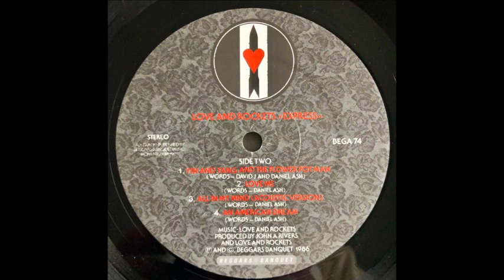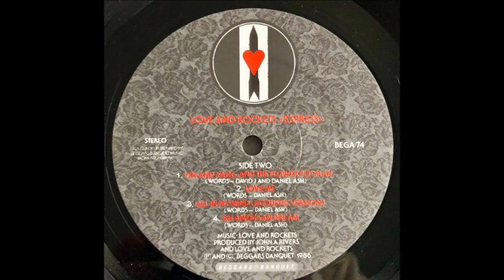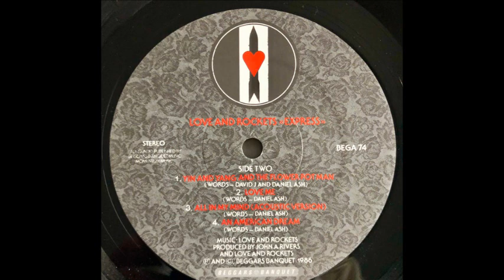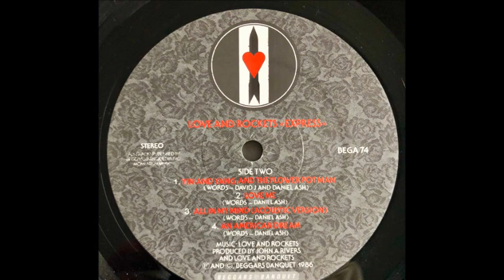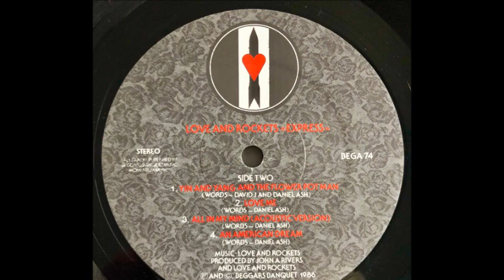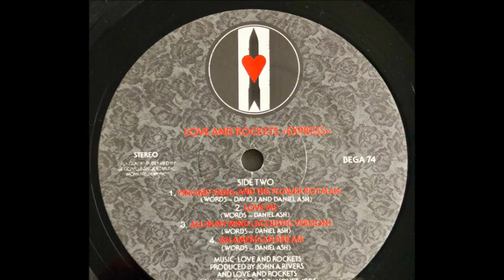Love And Rockets - Yin And Yang (The Flowerpot Man) (B1)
Love And Rockets - Express
Label:Beggars Banquet
Format:Vinyl
Country:UK
Released:1986
Genre:Rock
Style:Psychedelic Rock, Indie Rock
Design - Love And Rockets
Drums - Kevin Haskins
Keyboards - John A. Rivers
Lacquer Cut By Jonz
Lyrics By Daniel Ash, David J
Photography By Mitch Jenkins
Producer - John A. Rivers, Love And Rockets
Vocals, Bass - David J
Vocals, Guitar, Saxophone - Daniel Ash